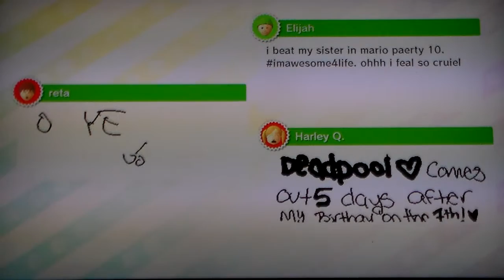lets play mario party 10 part 1